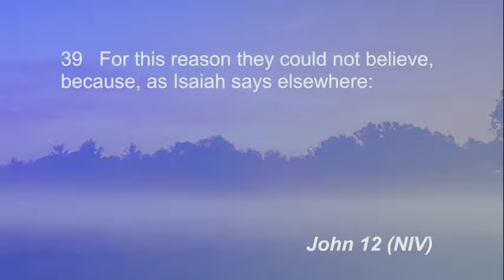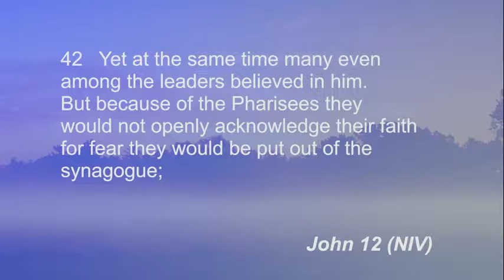Voice of Hope October 16, 2018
Devotional Programme hosted by Minister Tricia Beckles